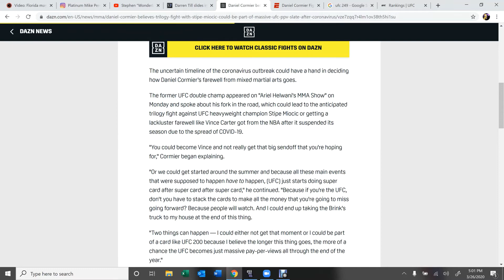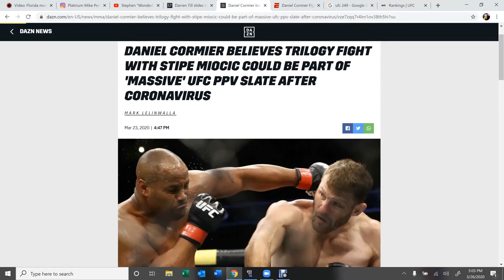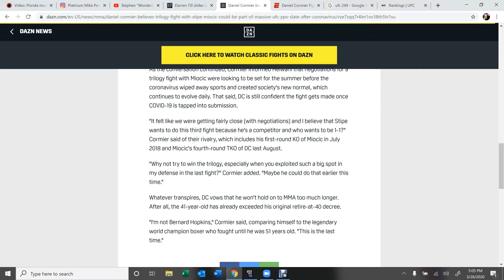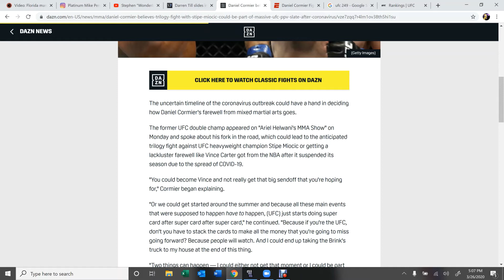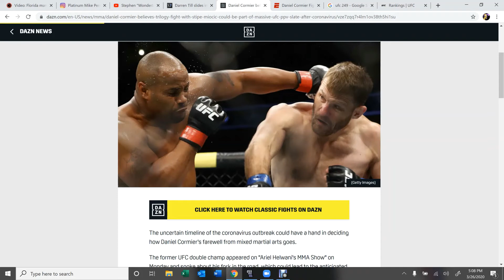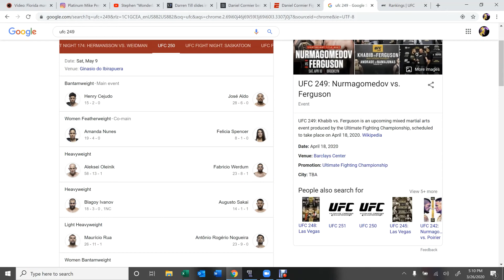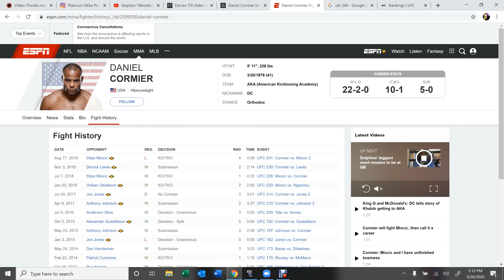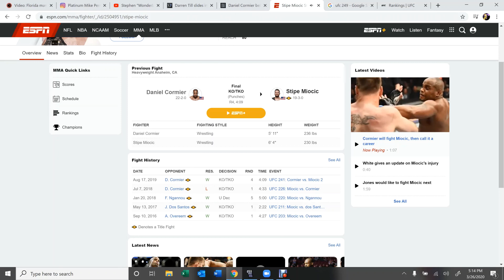When Is the DC vs Stipe Trilogy Fight Happening??: 9th Corner of the Octagon Snippet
This is just speculation on the possibility of a future rematch trilogy fight for DC and Stipe Miocic. Check out the Podcast!!